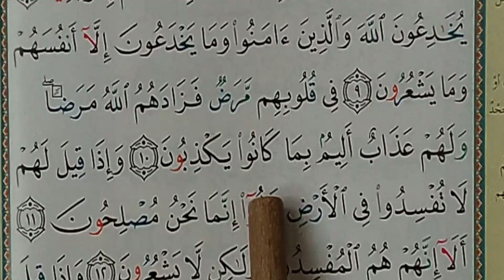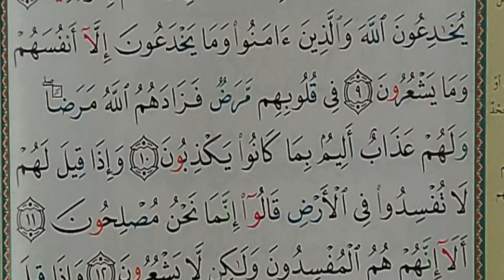Surat AL BAQARAH - Sourate LA VACHE- Surah THE COW ( : 4 :) سورة البقرة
Surat AL BAQARAH - Sourate LA VACHE- Surah THE COW  (juzz : 1 :سورة البقرة ( جزء
Apprendre sourate Al-Baqarah / learn surah Baqarah: ( JUZZ: 1 )
EASY WAY TO LEARN SURAT THE COW
APPRENDRE SOURATE LA VACHE FACILEMENT
حفظ سورة البقرة بسهولة برواية حفص عن عاصم

قراءة سورة البقرة يعتبر علاجًا فعالاً لأعمال السحرة ويذهب الأرواح الشريرة ويُبطل الحسد والحقد.
قراءة سورة البقرة باستمرار يزيد المال والرزق بركة.
قراءة السورة الكريمة يزيد الصحة بركة ويشفي من الأمراض، ويحمي منها.
سورة البقرة تحصن البيوت من شر الشياطين، حيث تهرب من المكان الذي يتم قراءة هذه السورة الكريمة فيه ولا تدخله أبداً.
آخر آيتين من سورة البقرة لهما أفضال وبركات كثيرة، وهي تحصن من يقرأهما من كل شر إذا قرأهما كل ليلة قبل نومه.
القراءة اليومية لسورة البقرة تجعل الإنسان دائمًا في حفظ الله ورعايته محصنًا من شر الإنس والجن.
سورة البقرة تأتي يوم القيامة تشفع لقارئها وتحميه من نار وحرارة هذا اليوم وتقيه من عذاب النار.
سور البقرة تشتمل على الآية رقم 255 وهي آية الكرسي، أعظم آيات القرآن الكريم والتي تحفظ قارئها من كل شر، فإذا قرأها ليلاً يحميه الله من الشياطين حتى يصبح، ومن قرأها في صباحه وقاه الله من كل الشرور حتى يمسي.

سورة البقرة بها الكثير من القصص والعبر والمواعظ والتعاليم، من يتدبر معاني آياتها ويفهم معانيها يشفيه الله ويخرجه من الضيق إلى الفرج ومن الهم والحزن إلى الفرح والسعادة.
المداومة على قراءة سورة البقرة تشرح الصدور، وقيل أنه تطهر البيوت من الحسد والشر ويلاحظ البعض خروج النمل من منزله كإشارة لابتعاد الشرور، ومع الاستمرار في القراءة اليومية يزداد شعور الشخص بالراحة النفسية والسكينة.
المداومة على قراءة سورة البقرة باستمرار يجعل الدعاء مستجابًا، حيث يكون المسلم قريبًا من الله عز وجل يناجيه ويطلب منه الرحمة والمغفرة والتوبة والبركة في كل ما يملك، ومن عجائب هذه السورة أنها تجعل استجابة الدعاء سريعة.
السورة العظيمة ترتبط بسورة الفاتحة ارتباطًا وثيقًا حيث أنه الآيات الأولى من سورة البقرة هو الرد الفوري من الله عز وجل على طلب المسلم في سورة الفاتحة أن يهديه الله للصراط المستقيم.

Parmi les bienfaits de la sourate Al Baqara:

le fait qu’elle éloigne le Diable de la maison dans laquelle elle est récitée, comme le rapporte ce hadith : « Abou Hurayra, qu’Allah soit satisfait de lui, a rapporté que le Messager d’Allah ﷺ a dit: ” Ne faites pas de vos maisons des tombeaux; certes Satan fuit la maison dans laquelle on lit la sourate “Al Baqara” (La vache). ” » (Hadith rapporté par Mouslim)
Elle guérit de la sorcellerie :« Lisez la sourate “Al-Baqara” (La vache) car sa récitation est une bénédiction et son abandon est regrettable; et elle a le pouvoir de réduire à l’impuissance tout ensorcellement “(Hadith rapporté par Mouslim)
Les sourates Al Baqara et Ali 3imran protégeront le croyant au jour de la résurrection comme l’affirme cette parole du Prophète ﷺ :” Lisez le Coran car, au Jour de la Résurrection, il intercédera en faveur des siens (ses lecteurs assidus). Lisez “Az-zahrawayn” (les deux sourates pleines de lumière) : “Al-Baqara” (La vache) et “Al-‘Imran” (La famille de Imran) car, au Jour de la Résurrection, elles viendront sous la forme de deux nuages ou de deux bandes d’oiseaux étalant leurs ailes pour plaider (la cause) de celui qui les lisait » (Hadith rapporté par Mouslim)
les 2 derniers versets de Sourate Al baqarah, protègent la personne qui les lit avant de se coucher : “Celui qui lit la nuit les deux derniers versets de la sourate “Al Baqara” (La vache), cela lui suffira” (Hadith unanimement approuvé).

We can mention some of these benefits:
● Reciting surah Baqarah dismisses Shyateen so they
cannot enter the house where surah Baqarah are
recited, Abu hurairah (RA) said that the prophet
Muhammad (SAW) said: “Do not turn your houses
into graves. Verily, Shaytan does not enter the
house where Surah Al-Baqarah is recited”
(Tirmidhi).
● Everyone reciting surah Baqarah will be protected
against evil eye, and witchcraft.
● It brings barakah to our time, our money, our children,
and our whole life.
● One of the great benefits of reciting surah Baqarah is
giving the reward on the day of judgment.
● Most muslims memorize the last 2 verses of it to
recite them at night as this will suffice them.
● Also reciting the last two verses of surah Baqarah for
three days, will dismiss shyateen.
So, we can say that benefits of reciting surah Baqarah are
endless, and for this reason we have to not only recite it,
but also to memorize it.
Reciting doesn’t mean reading by tongue but it means
reading by tongue, understanding by mind and sensing
these meanings by heart.
As prophet Muhammad (SAW) said, a house without
recting surah Baqarah, will be like a grave.
Upon keeping on reciting surah Baqarah, no hurt will come
to you, your family, and your life.